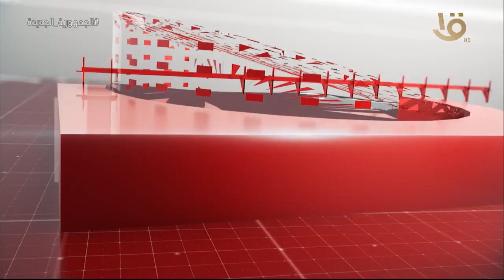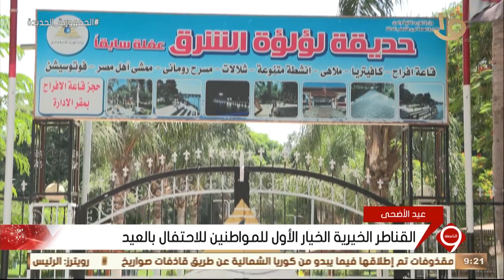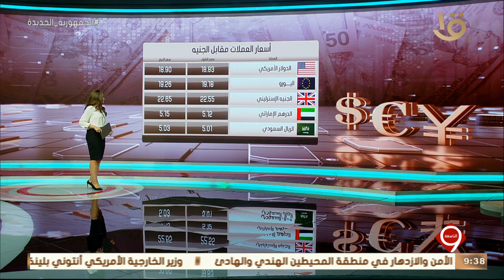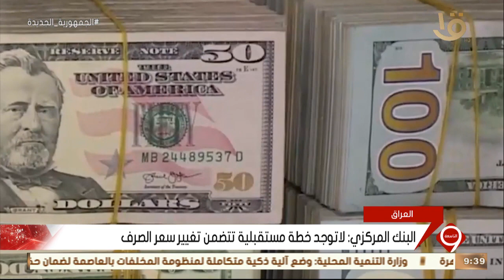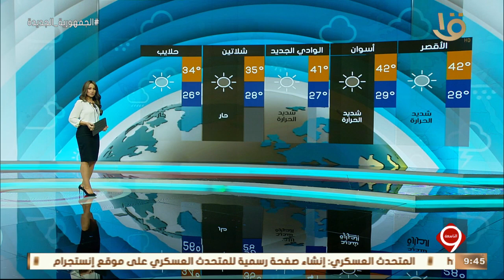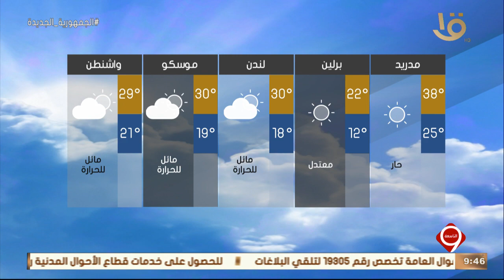نشرة التاسعة | أهم الأخبار السياسية والاقتصادية محليا وعالميا.. 10-7-2022